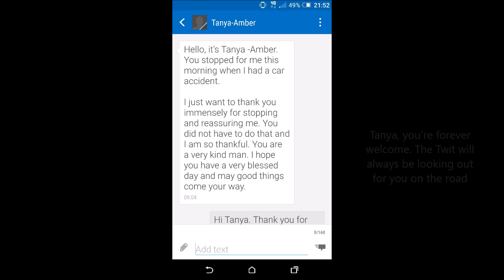The Twit Samaritan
No subtitles in this one, content speaks for itself.

At roughly 07:25 on 5th September 2016, I bore witness to an accident in which a cyclist darted across the A62 Oldham Road without taking proper action to ensure his way was clear. A black Ford Fiesta was forced to swerve to avoid colliding with him, and as a result lost control, mounting the pavement and the grass verge, Travelling at near to the speed limit the driver had very little time to react, and miraculously managed to avoid hitting anything, including a street light pole, several items of street furniture, and up to four or five trees before coming to a stop.

The lady behind the wheel was obviously severely affected, as would anyone be if this happened to them. Whereas others would, and indeed in many numbers did as the video shows, pass by without a second thought or glance, I am different. I had to do something, even if it was just to lend an ear or a comforting voice. I was on my way to work, but I didn't care. They could wait if they had to, this was a situation of higher priority.

I stayed as long as I was useful, filling in the two friends/colleagues/family members as to what's happened almost play by play before departing after giving my details to the driver. I made up time and got to work on time, but that really didn't matter to me. At the end of the day,  I had done my bit to reassure an obviously fragile human being that all was good on the outside. No lasting damage, if any damage at all, no anger, no harsh words, no resentment, no hate, just realisation, acceptance, progression and gratefulness. In her case, so grateful for my actions, she took it upon herself to express her gratitude, and to bless me with great things to come, in possibly the nicest most sincere text message I have ever received.

On that day, Tanya, you met the real Twit. Someone who underneath the shouting and cursing seen elsewhere on this channel, looks out for and cares for his fellow men and women of this crazy world, and cares for those fallen by the wayside and crippled by the mistakes of others. May a part of me always be with you to guide and protect you, and may you continue to drive to great things yourself.